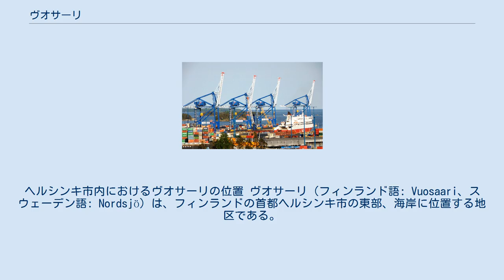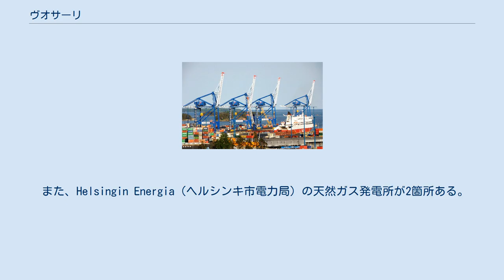ヴオサーリ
ヘルシンキ市内におけるヴオサーリの位置 ヴオサーリ（フィンランド語: Vuosaari、スウェーデン語: Nordsjö）は、フィンランドの首都ヘルシンキ市の東部、海岸に位置する地区である。
面積は 15.38平方キロメートルで、市内で最大の地区である。
ヘルシンキ地下鉄の終着駅であるヴオサーリ駅と、その隣駅のラスティラ駅の2駅がある。
 ヘルシンキ市内で急速に発展している地域の一つで、1990年代初頭から人口が急増し、2007年現在の人口は33,988人である。
現在も住宅地の建設は続いており、2010年には住民の数は40,000人に達する見込みである。
 ヴオサーリはその自然や、あまり開発の進んでいない休養向きの海岸で有名である。
ヴオサーリの南東の端にある自然公園・ウーテラもその一つで人気がある。
自然保護の観点から、新たに住宅地を作り続ける計画が批判されることもある。
 ヘルシンキの新たな主要港として、ヴオサーリ港が2008年の完成を目指して建設中である。
しかし、建設計画の決定が2002年になされた後も、その計画についてはしばしば議論の対象となっている。
 2005年現在、ヴオサーリの人口の7.7%を外国人が占めており、11.6%はフィンランド国外で生まれた者である。
ヘルシンキやその周辺には、この割合が更に高い地域もいくつかあるが、ヴオサーリには特に多文化的なイメージが持たれている。
 また、Helsingin Energia（ヘルシンキ市電力局）の天然ガス発電所が2箇所ある。